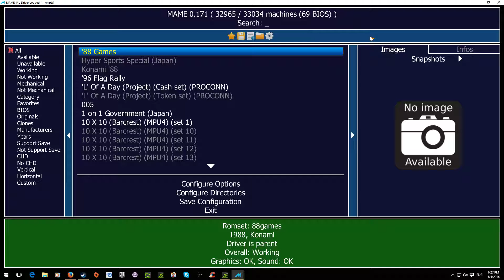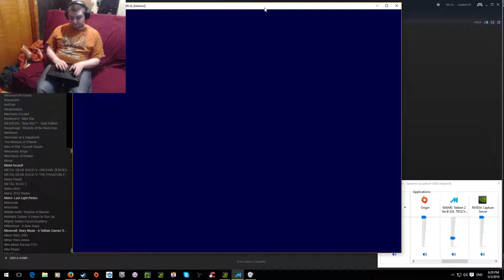Mame64Bit Tekken2 Gameplay Showcase.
Just Me Show Casing Tekken2 Running On MAME64BIT